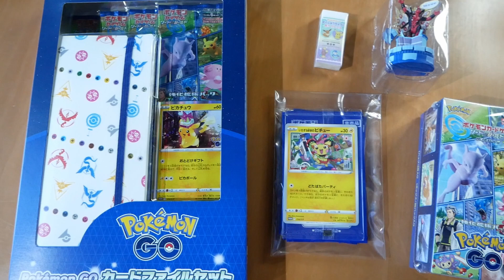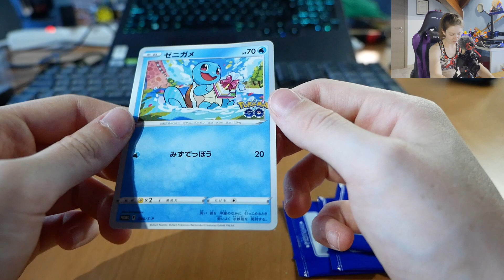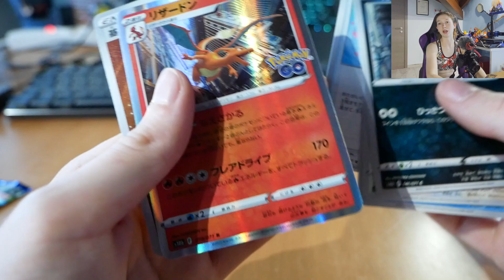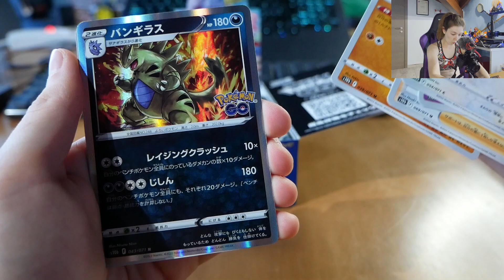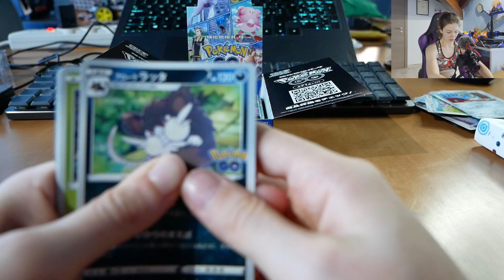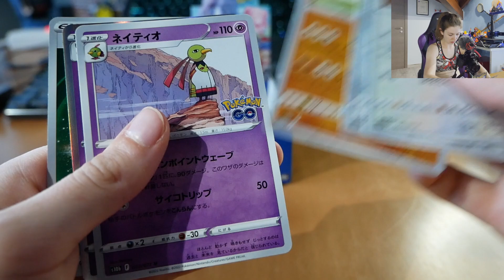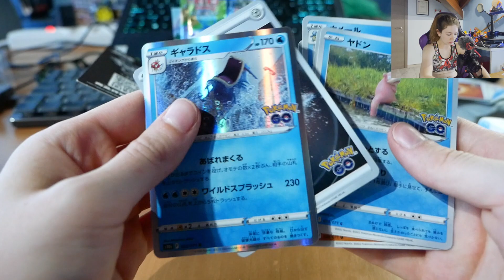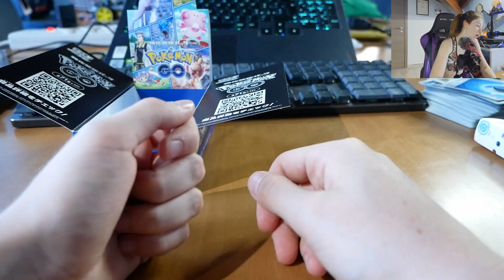Apro 29 bustine di Pokemon Go Giapponesi! 🇯🇵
Beh, direi niente male!

➡️Codice 'greta3d' per il 10% sui gioielli fatti con la stampa 3D

➡️Occhiali per il computer con 'Greta60' per uno sconto del 60%

➡️Filamenti PETG

Capitoli:
0:00 Intro
0:56 Unboxing
1:09 Bustine promozionali
2:39 Kit
4:54 Box di carte
5:30 Chi ben comincia.
7:12 Molto ben comincia...
7:45 È a metà dell'opera
8:46 Forse alla fine dell'opera...
11:11 Adesso è alla fine
13:09 Ditto!